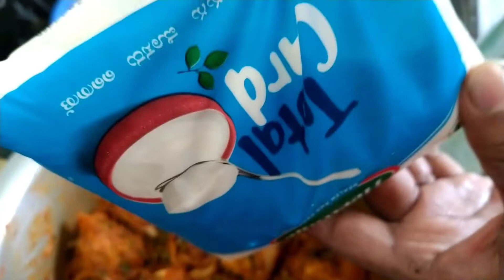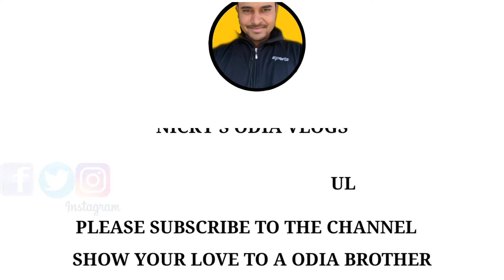Hyderabadi Chicken Dum Biriyani | Reastaurant Style | odia video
Today we are making the world famous dish HYDERABADI CHICKEN DUM BIRIYANI .